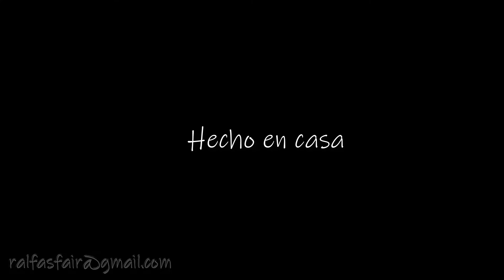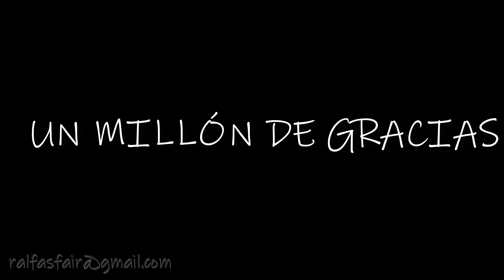5 de Junio Inauguración de HC19 ( Exposición de los empleadxs del museo Reina Sofía )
Esta de 2019 fué la última muestra que acogió el museo.
La pandemia también nos afecta a día de hoy.